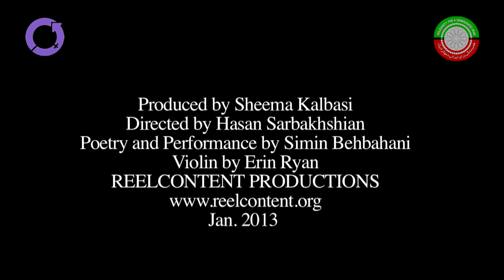Simin Behbahani —For the Dream to Ride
3 March 2019
Toronto, Canada